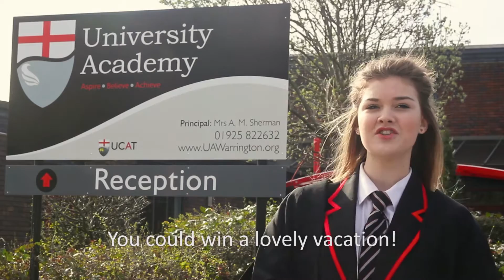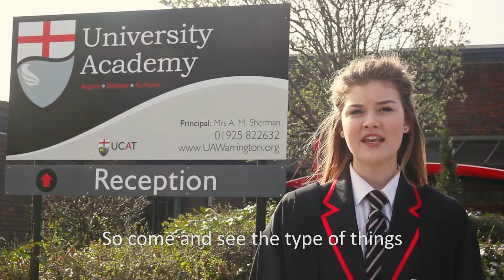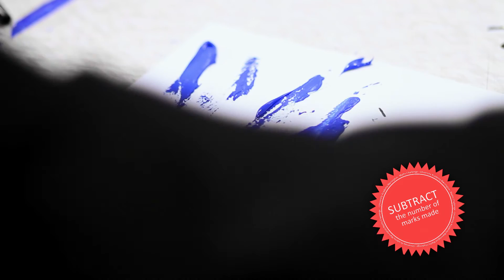Universty Academy Warrington - Performing Maths Challenge Day 1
A 5 day performing math's challenge - To celebrate the launch of University Academy Warrington, see if you can workout the answer.

Filmed and Edited by: Showrunners Network LTD